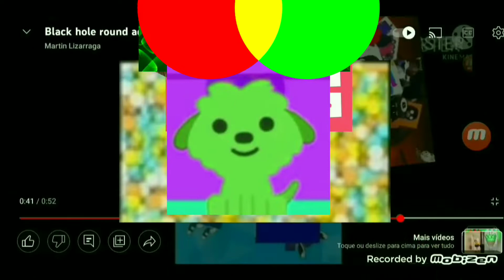luan sliva's black hole add round 15